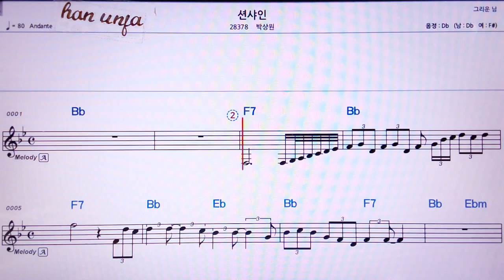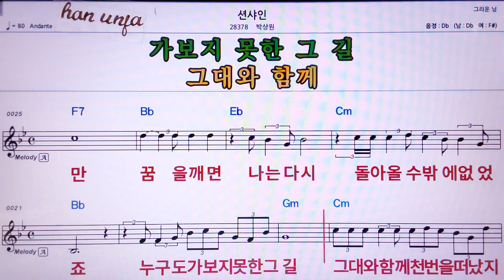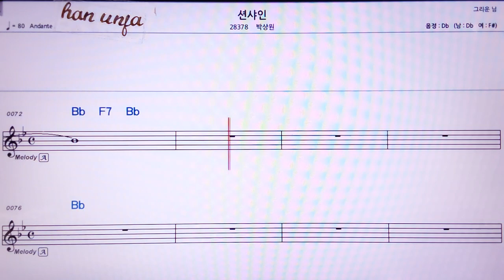💖선샤인/박상원 👍MR,노래방, 가라오케, 악보, 코드, 가사 ,Karaoke,반주